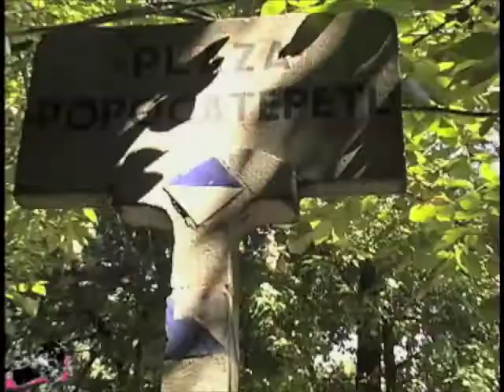Summer Morning @ Condesa